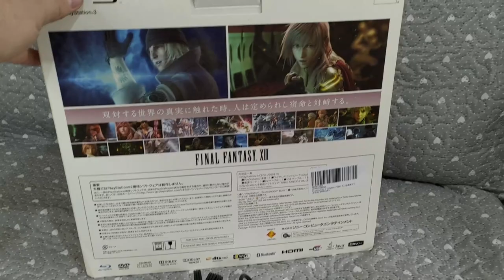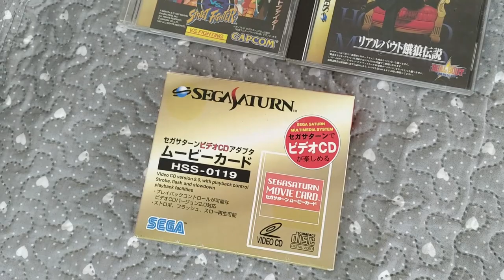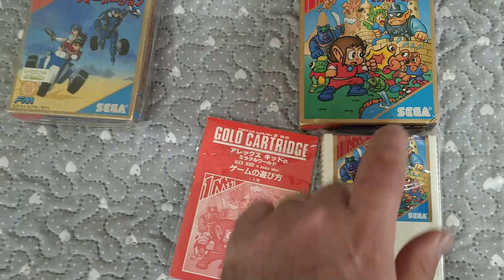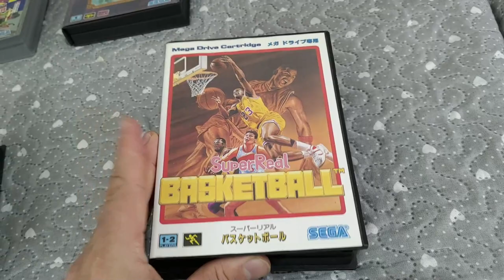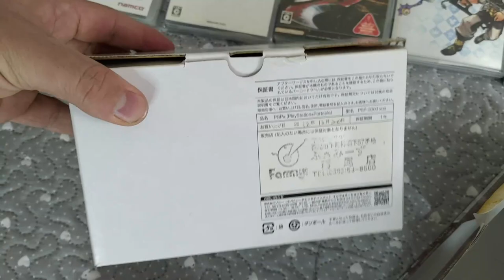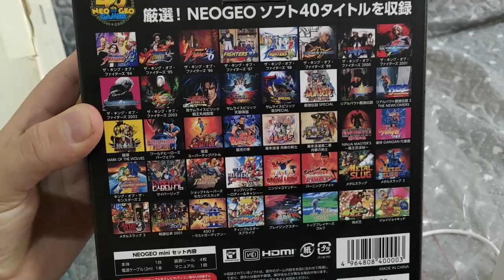Não para de chegar Games Aqui